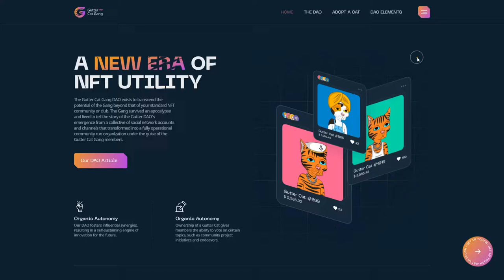Gutter Cat Gang DAO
Gutter Cat Gang DAO By Artemiy Lebedev From Russia
The Gutter Cat Gang DAO exists to transcend the potential of the Gang beyond that of your standard NFT community or club. The Gang survived an apocalypse and lived to tell the story of the Gutter DAO’s emergence from a collective of social network accounts and channels that transformed into a fully operational community run organization under the guise of the Gutter Cat Gang members.